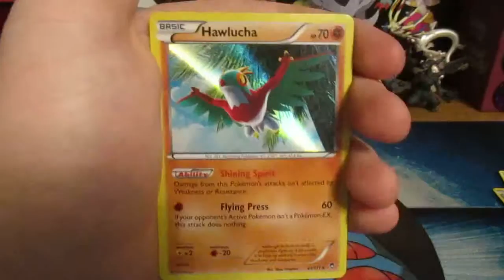Single Pack Sunday Episode 16